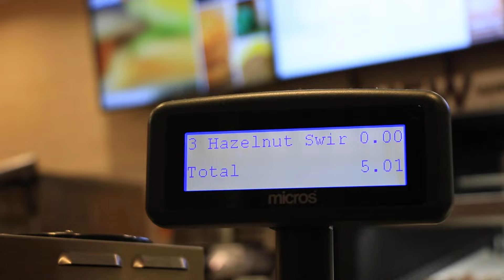Exploding A Watermelon With Rubber Bands!!